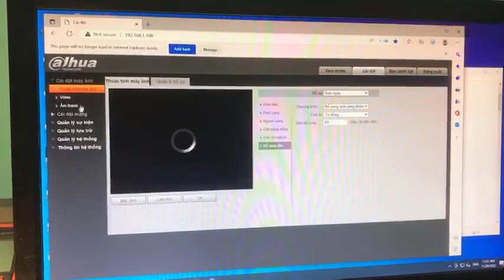Hướng dẫn tắt đèn Led camera dahua nội địa 1230V